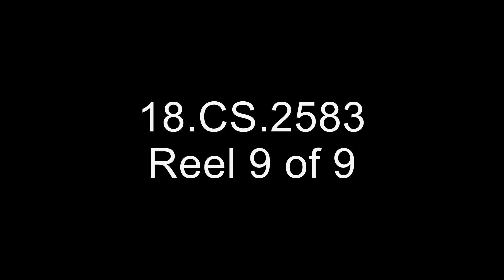Training During Combat, Reel 9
Title: Training During Combat

Creator(s): War Department. Army Air Forces. (06/20/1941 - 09/26/1947) (Most Recent)

Series: Motion Picture Films from the "Combat Subjects" Program Series, compiled ca. 1939 - ca. 1945
Record Group 18: Records of the Army Air Forces, ca. 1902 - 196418 cs 2583 r5

Creator compiled or maintained the series between: ca. 1939 - ca. 1945

Production Series: Title: Army Air Forces -- Combat Subjects

Local Identifier: 18-CS-2583